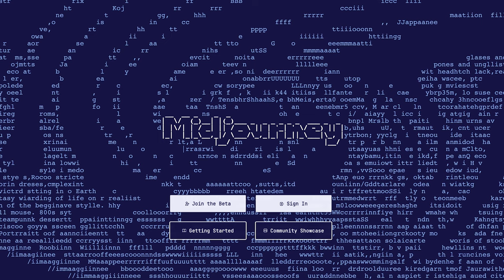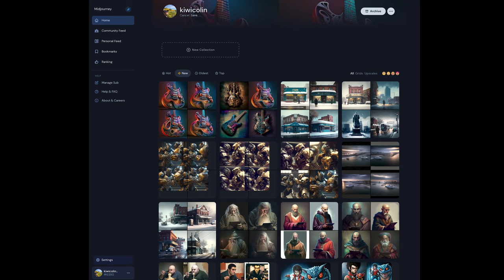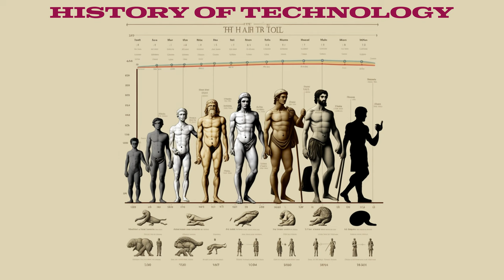Will A.I. Art Replace Photographers & Artists? The Truth Behind A.I. Image Generation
Professional Artist takes about ai generated art from mid journey, dall-e and Chat GPT and how it affects the future of art and how it impacts jobs. We look at history and compare it to the future. Should you be scared of AI art, or should you embrace it?